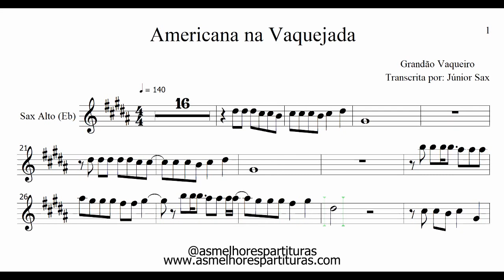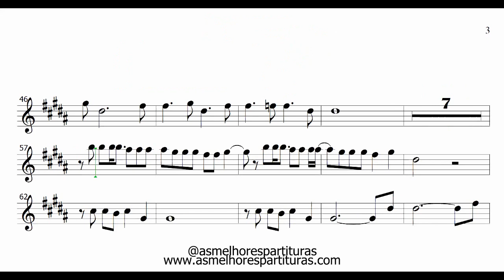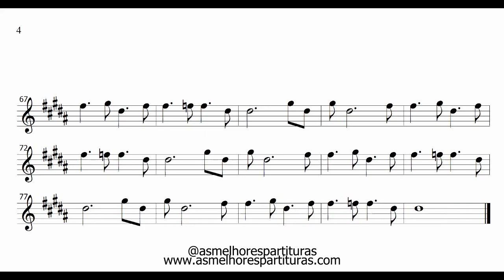Partitura Sax Alto - Americana na Vaquejada (Grandão Vaqueiro)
Fala, pessoal!